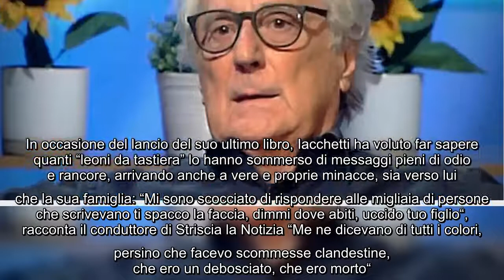Enzo Iacchetti, il racconto del suo dramma privato: "Ti spacco la faccia, lo uccido"